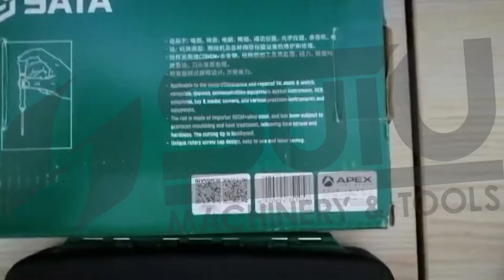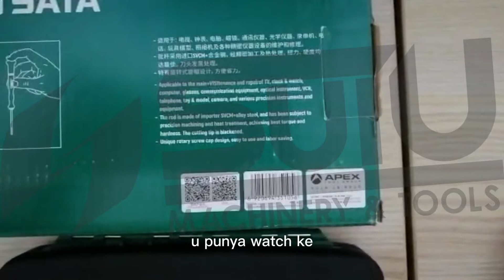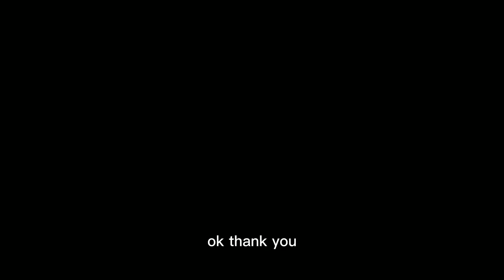SATA Review & Unboxing 09314 Precision Combination Screwdriver Set 7Pcs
SATA 09314 Precision Combination Screwdriver Set 7Pcs
DM for placing an order or message us product name and order if you interested😎